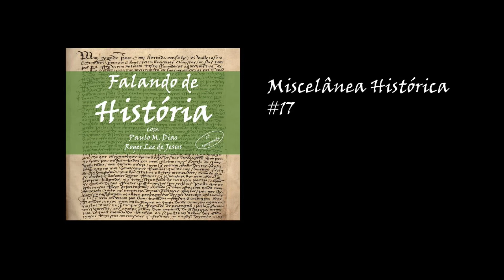Miscelânea Histórica #17 [Falando de História - Podcast]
Nesta Miscelânea falamos da subida ao trono, a 3 de Fevereiro de 1451, de Mehmed II, o sultão Otomano que conquistou Constantinopla (em 1453), e da revolta republicana do Porto, a 31 de Janeiro de 1891.

1. António Pigafetta - Relação da Primeira Viagem em Torno do Mundo. Edição, introdução, tradução e notas de Joana Lima. Lisboa: INCM, 2021.
2. Tim Mackintosh Smith - Árabes - Uma História de 3000 Anos de Povos, Tribos e Impérios. Lisboa: Edições 70, 2022.